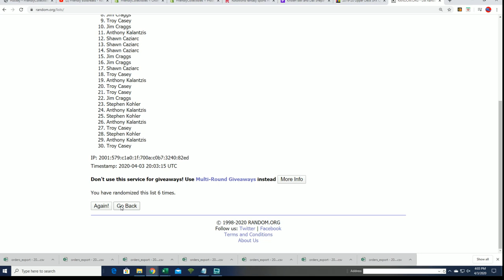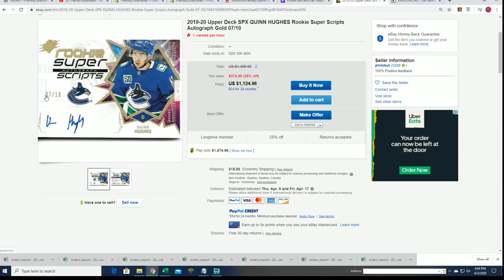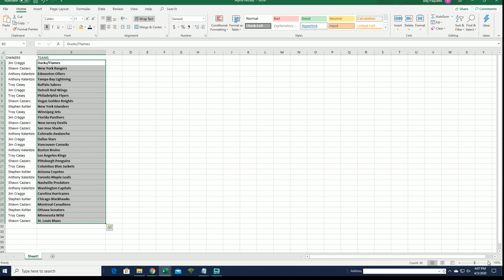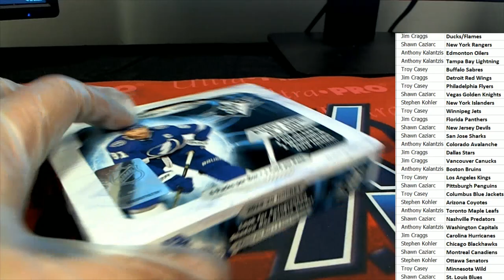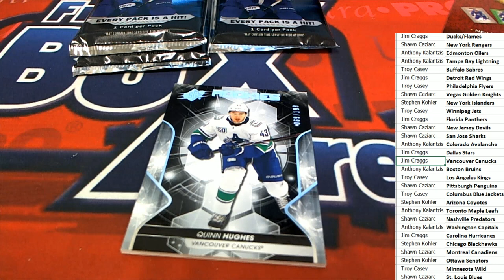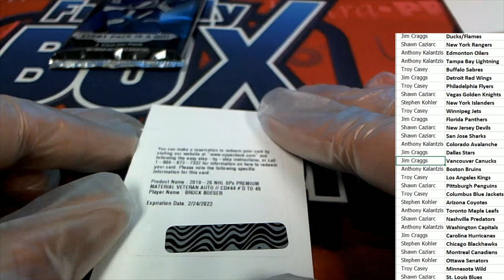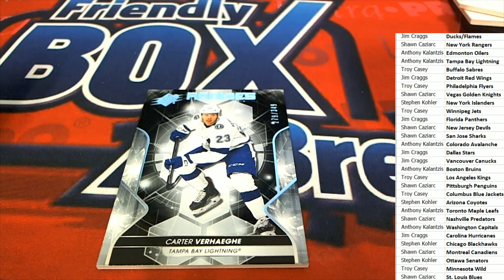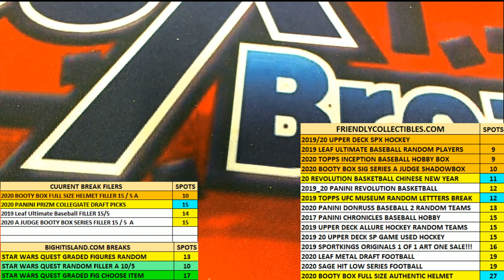201920 Upper Deck SPx Hockey Hobby Box ID 19SPXHOCK102